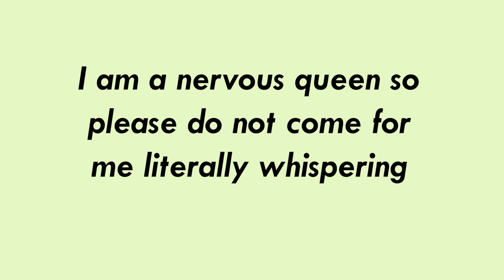How I feel about people taking gap years because of my videos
In this video I am answering some questions that you guys asked me on Instagram. I cover topics like the best moments I've had studying abroad and how I feel when people tell me they are taking a gap year because of my videos. I also talk about hitting 17k views and what I pack in my bag on a day trip around Edinburgh.
I also give some solid book recommendations such as "Where the Crawdads Sing", "Then she was gone", "The Vanishing Half" and every book by Ruth Ware.

Age: 21
Year in School: Rising Junior at The College of Charleston
Major: Arts Management & Creative Writing
Where I'm From: Washington, D.C.

Music by Mr. Jello - A Cup Of Jazz (feat. Cali.Arod, Farnell Newton)

katie blake,q and a,study abroad q and a,best moment of study abroad,gap years,how I feel about people taking gap years because of my videos,q and a mukbang,gap year,q and a tiktok